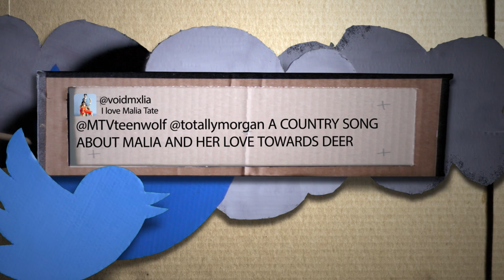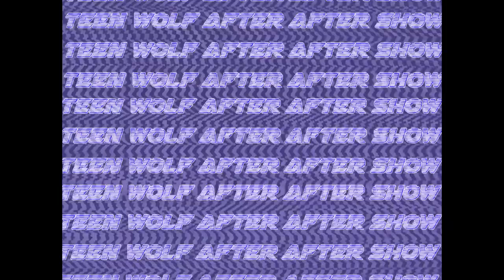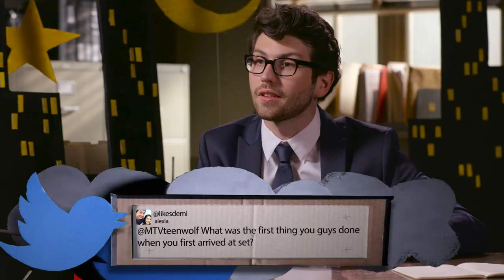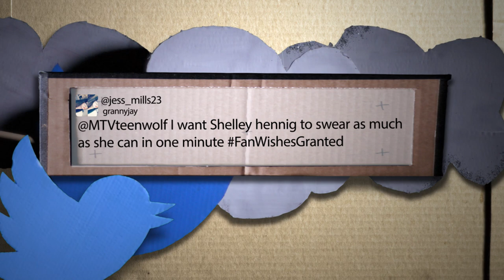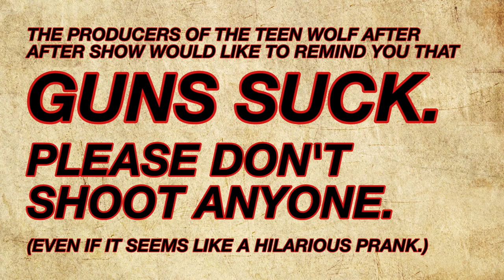After After Show: Relics | Teen Wolf (Season 6) | MTV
The cast of Teen Wolf has to wear a little girl’s shirt, Ryan Kelly shares what he is going to miss about the after after show, Shelley curses all the curses in under a minute, and more.

Teen Wolf follows the story of Scott McCall (Tyler Posey), a teenager who is bitten by a werewolf and becomes one himself. Now he must figure out how to balance the challenging curse along with all the normal struggles of high school. With the help of his friends, Scott learns how to protect the ones he loves, become a stronger werewolf, and tackle life one day at a time.